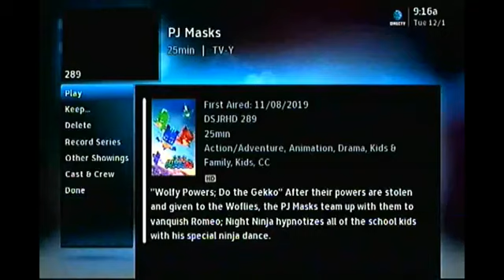Disney junior commercials (July 9 2020)